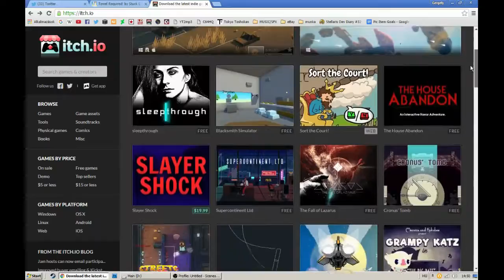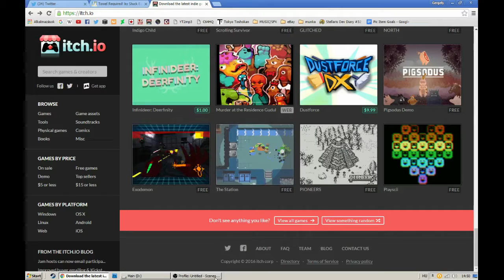Towel Required (itch.io)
Kockahasak inváziója! Egy 2015-ös pályázatra készült kicsit májnkraftos minimalista szösszenet.